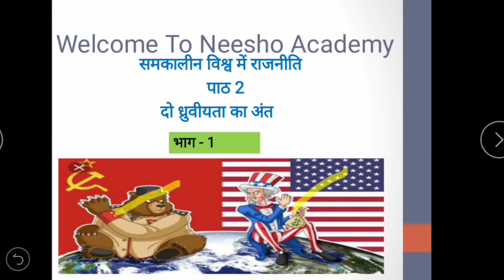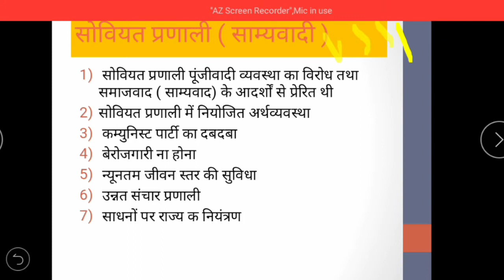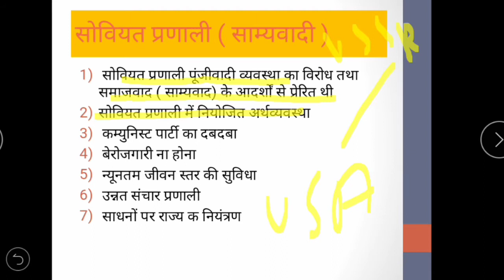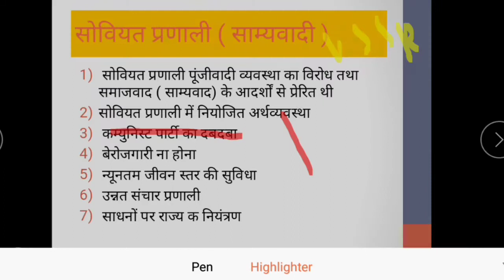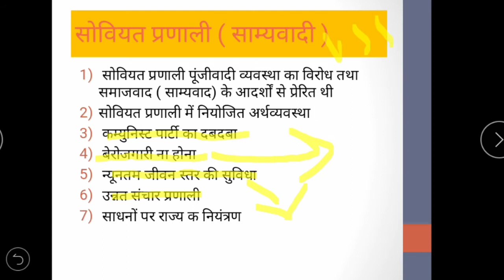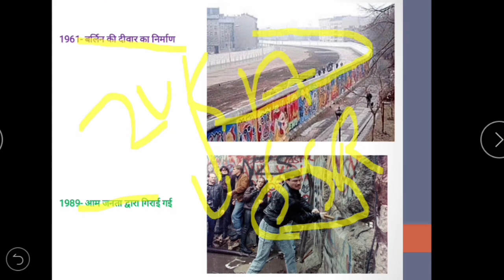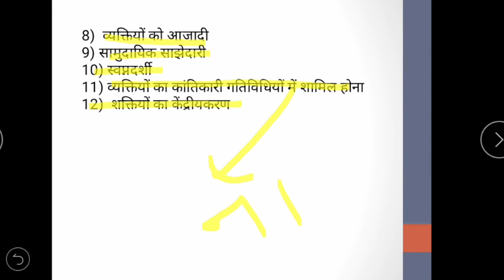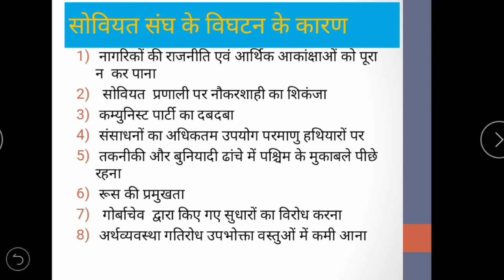#01 ll CLASS 12th || POLITICAL SCIENCE || Chapter -2nd || The End of two Bipolarities || CBSE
Hii learners.

             In this video we will going to study about class 12th poltical science chapter-2nd the end of bi- polarities of a first book and graduation and a post graduation with the relevant and good material and you will also able to learn about basic and common things of a above mentioned topic.
     ln this video you will also able to learn about the topics of formation of wall of berlin collapse of wall of berlin by jermany's general public, let's talk about the Soviet system, sovivent system is the based on the ideas of communism, criticism of capatilism by  USSR, USSR has well defined system and full employment, dominance/rule of single party avalibility of basic needs like food,house and etc, advance communication system,all the resources are in the hands of state avalibility, centralization of the power.

            let's talk about the problems of USSR:-Dominence of government and bearucracy,lack of democracy, absence of language and freedom, high cost on defence and less on technology And on infrastructure,we will study and every thing with the help of relevant pictures and we will discuss related questions with the help of solving questions through the making specific video.

         for watching the videos of 12th class political science click on the below given links and for more class and subject videos are also available kindly go through our tube channel  NEESHO ACADEMY:-

      Other subjects videos are also available on our channel NEESHO ACADEMY...

CLASS 12th l Political Science lbook 1stl chapter 2nd l the end of bi- polarities l graduation and post graduation l with the basic instructions:-

Keep loving, keep supporting...Team NEESHO ACADEMY... Kindly like, share and subscribe to your own YouTube channel and hit the bell icon for more upcoming updates and thanking you for watching our videos and for your support.

THE TEAM NEESHO ACADEMY